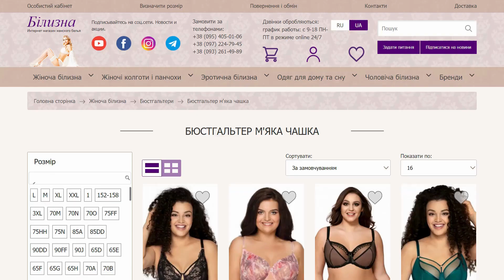KRIS LINE POLA бюстгальтер без бретель. BILIZNA IN UA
Kris Line balkonettemhm Pola caffelatte бюстгальтер балконет бандо.
Тип: балконет.

Кісточки сховані всередині.

Знімні бретелі. Силіконовий пояс. Застібка 3 гачки.

Чашка на тонкому поролоні, всередині бавовняний дубляж.

Гладка мікрофібра, непомітна під одягом.

Kris Line жіноча білизна виробництво Польща